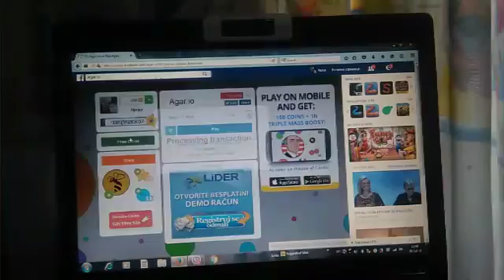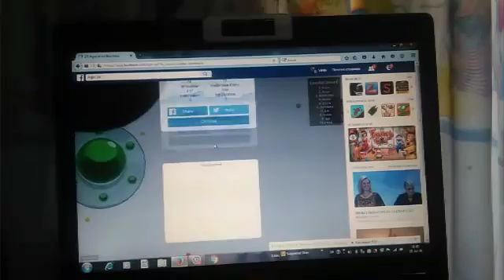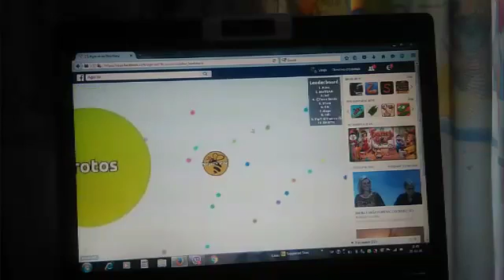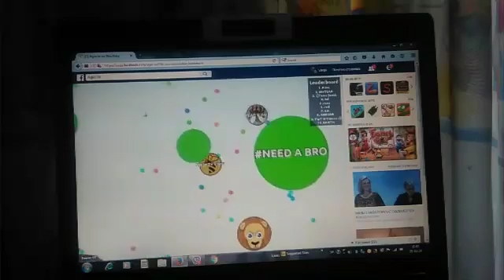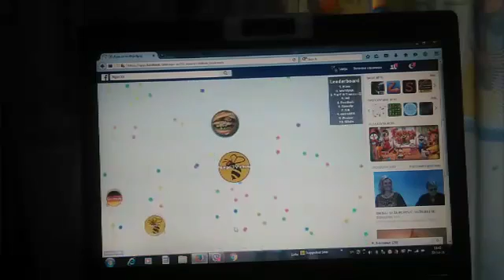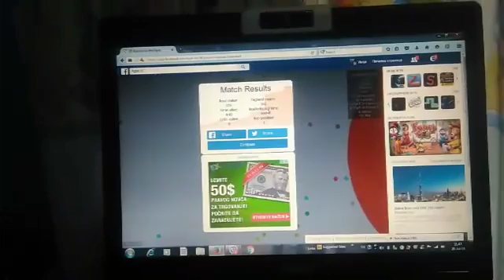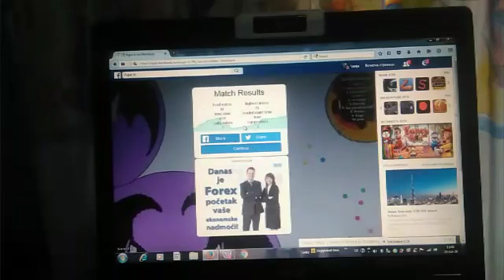Agar.io EP.2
Subject